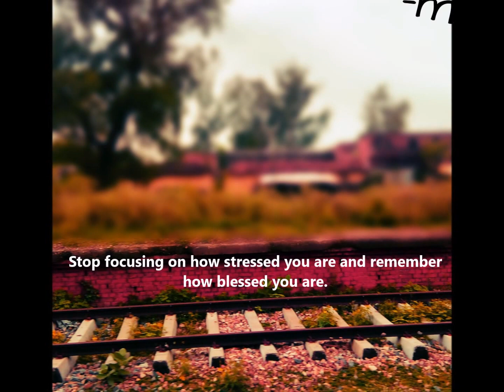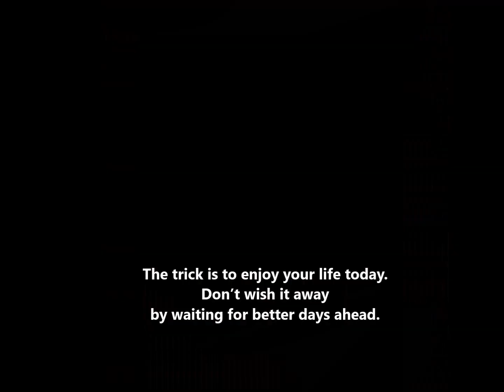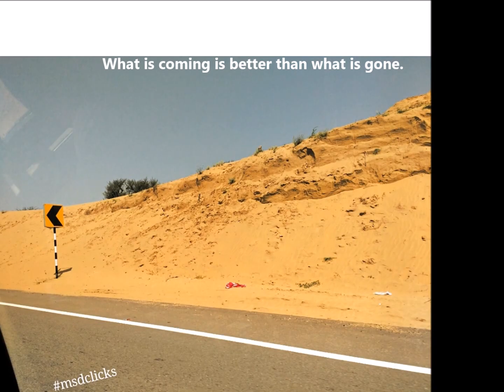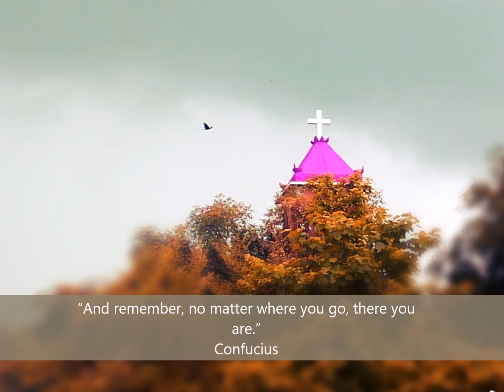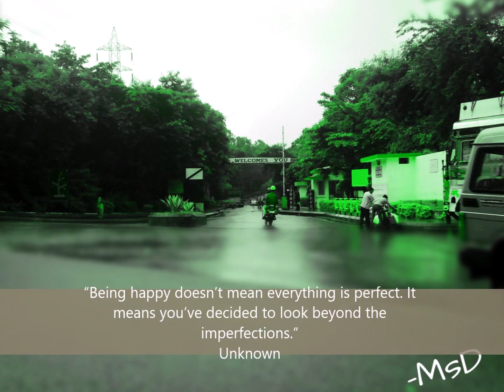Relaxation music with photographs and positive thoughts 5mins Journey of Stress free mind :)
Hi

I've made Relaxation music video with my photographs and positive thoughts which will take you to 5mins stress free Journey. Hope you like it! :)

Quotes
Thoughts

Thanks
MSJ da Tube :)